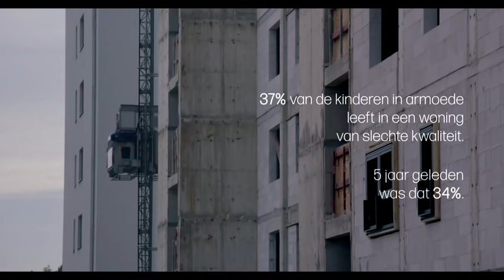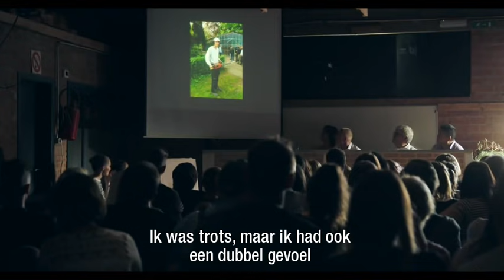Arm Vlaanderen: 5 jaar later - Pano